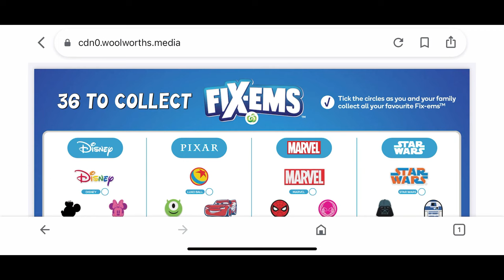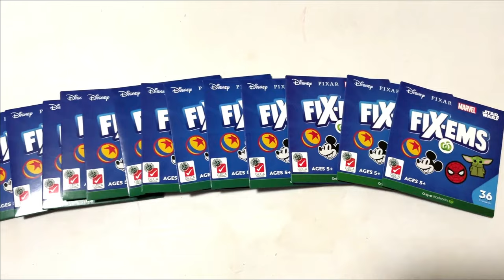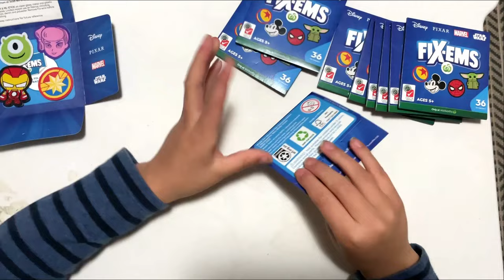Woolworths Fix-Ems Opening! Part1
Woolworths collectables  Fix-Ems Opening!

From today, Woolworths customers in-store and online will be able to collect 36 Fix-Ems from the Disney, Pixar, Marvel and Star Wars franchises.

Have you got any? Which characters you got? Where are you going to stick them?